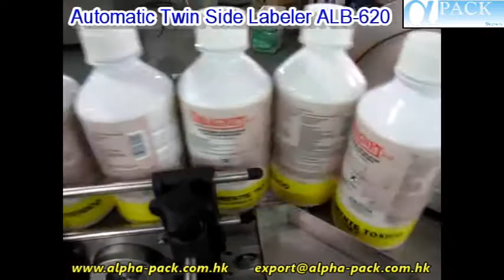Automatic Twin Side Wrap Round Labeling Machine ALB-620R for Big Plastic Bottle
This machine is designed for front and back labeling on flat/oval shape containers and partial wrap-around labeling on round/square containers.